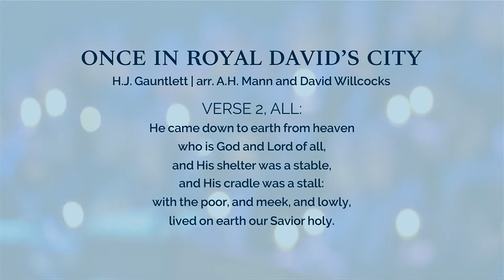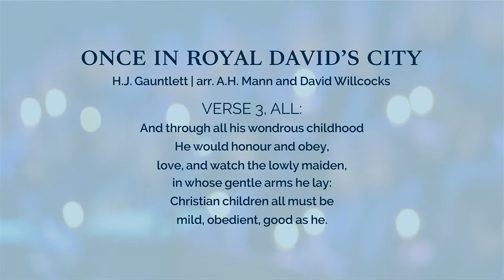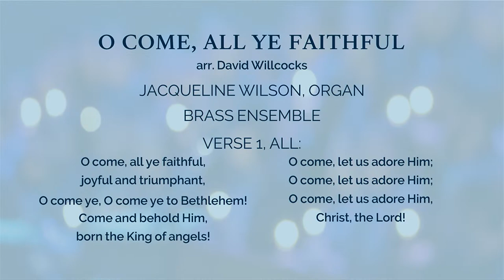Christmas At The Valley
Miller Chapel